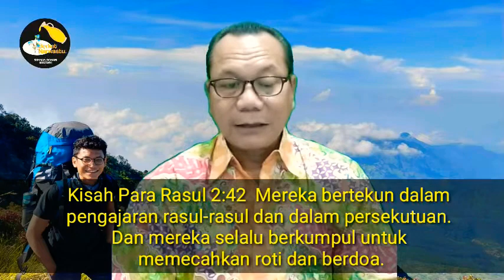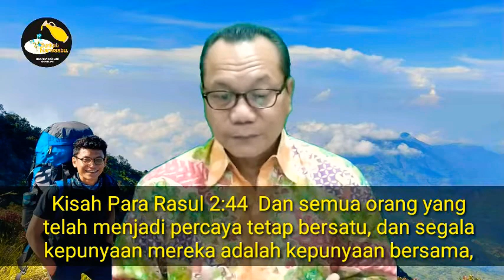Janganlah mementingkan diri sendiri tetapi perhatikanlah kepentingan orang lain juga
Berkat Narwastu
Siraman Rohani Kristiani
Edisi, 28 Mei 2022